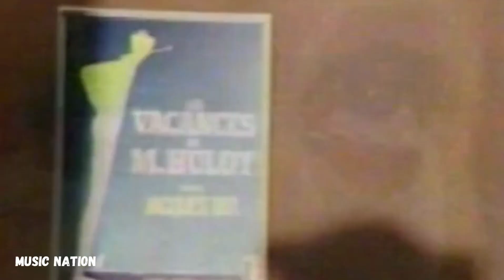Setting Sun - The Chemical Brothers - Music Nation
Melhores Vídeos